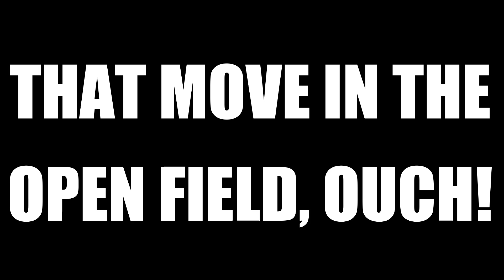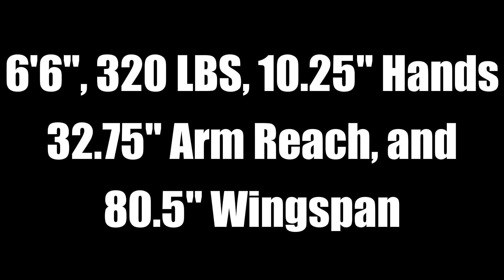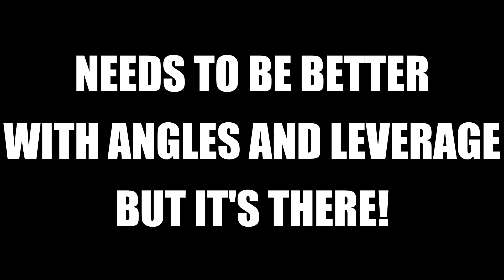Tyler Steen ENROLLED At Jeff Soutland UNIVERSITY!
In today's video, I discuss former Alabama Crimson Tide Offensive Tackle, OT, Tyler Steen. Howie Roseman, Jeff Stoutland, and the Philadelphia Eagles continue a long tradition of taking offensive lineman with their first pick on day 2 of the NFL Draft. As it turns out, the 2023 NFL Draft was no different. The Eagles returne to what they do best, build the trenches, and when in doubt, know your collegiate programs.

Or buy it through...